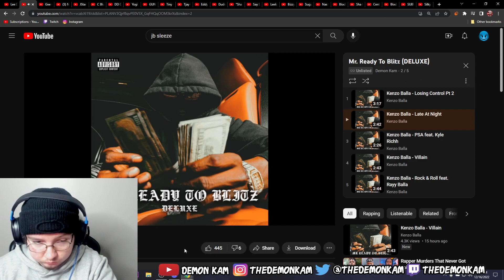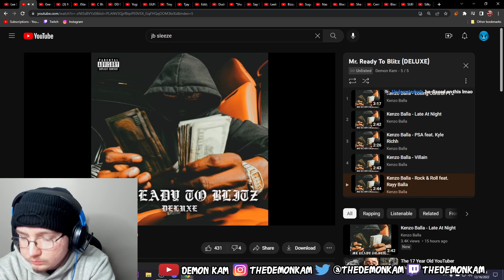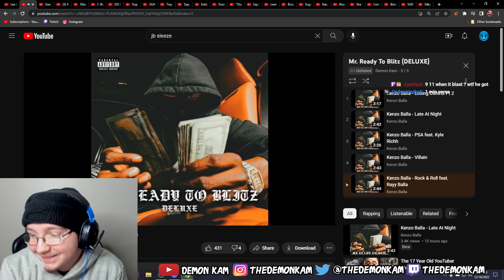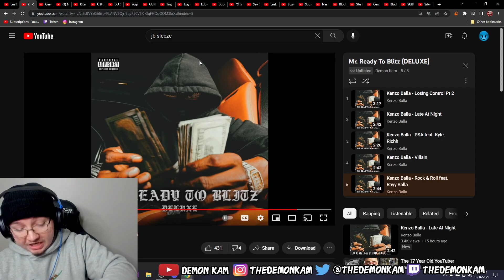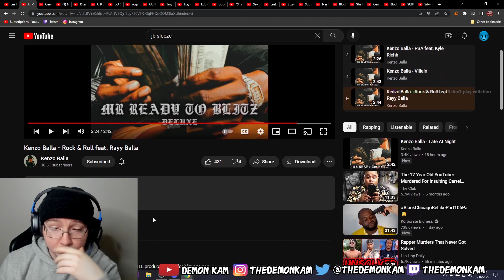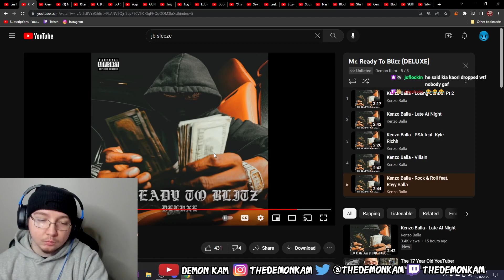Demon Kam Reacts to Kenzo Balla - Mr. Ready To Blitz (DELUXE)